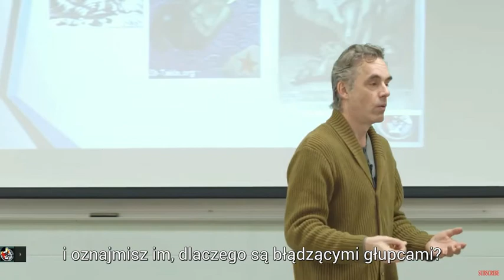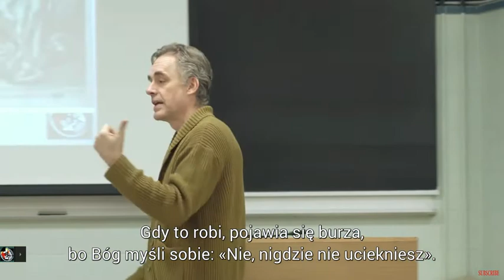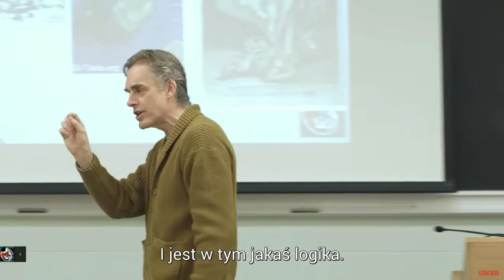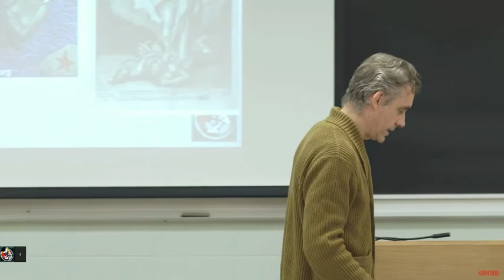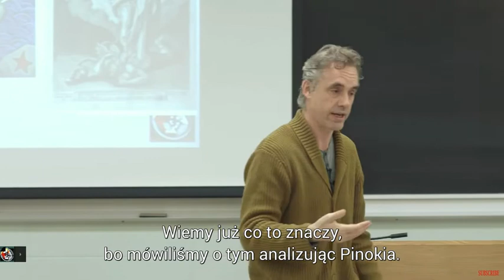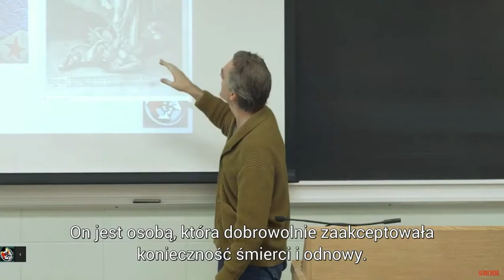Jordan Peterson o Jonaszu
Fragment wykładu psychiatry klinicznego i profesora psychologii Jordana Petersona pt. „Neuropsychology of Symbolic Representation”, z serii „Maps of Meaning”